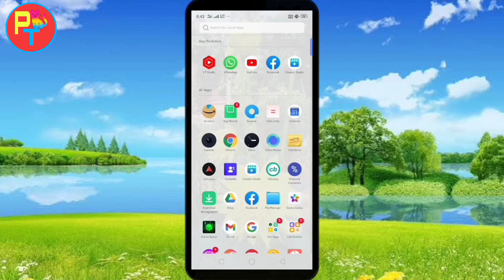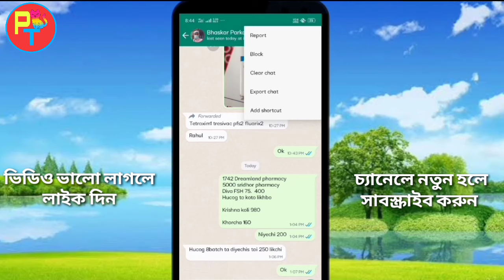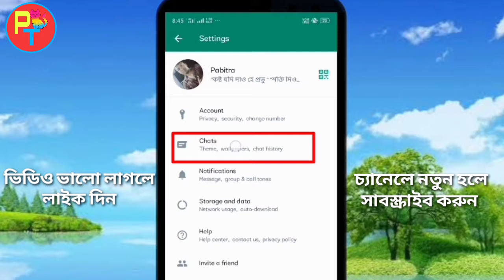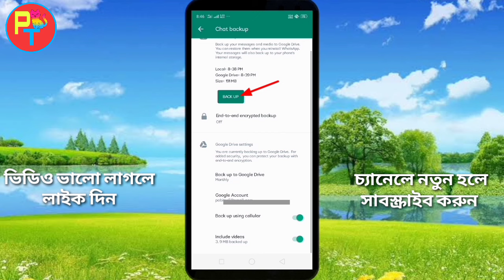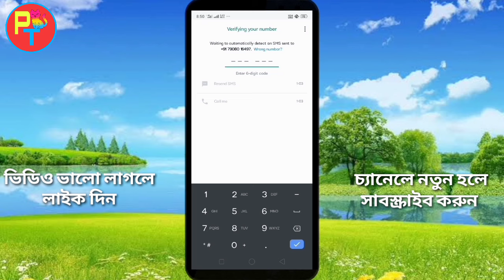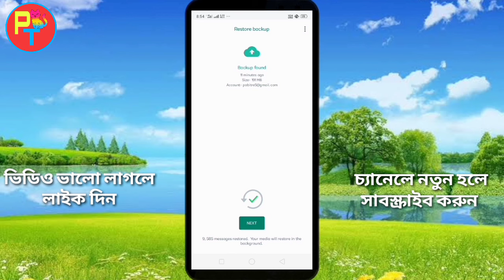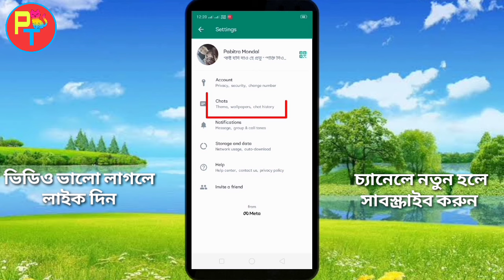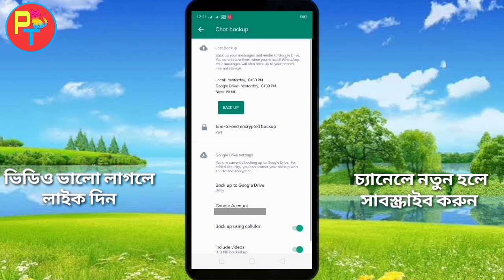হোয়াটসঅ্যাপ থেকে ডিলিট করা মেসেজ কিভাবে পুনরুদ্ধার করব || How To Recover Whatsapp Deleted Messages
Hello friends, Wellcome to our YouTube Channel.
pab tech YouTube Channel এ আপনাদের সবাইকে স্বাগত জানাই।

Find me